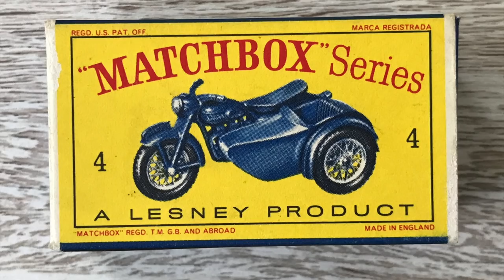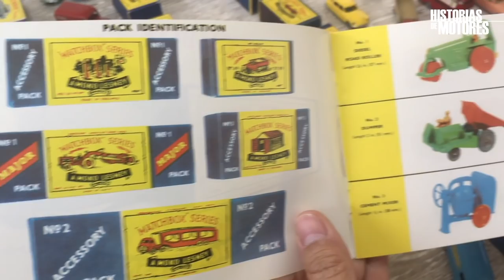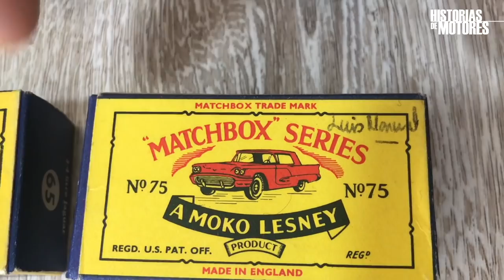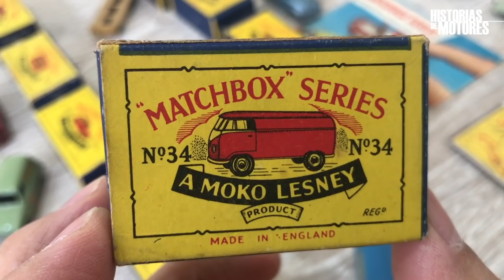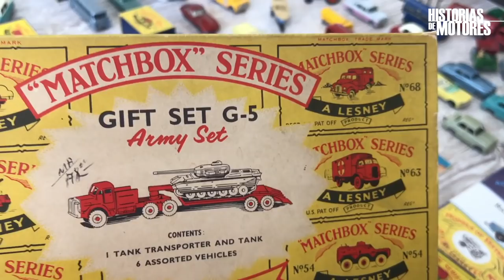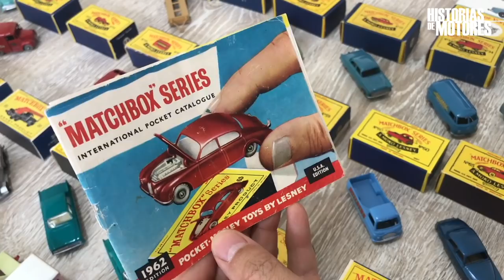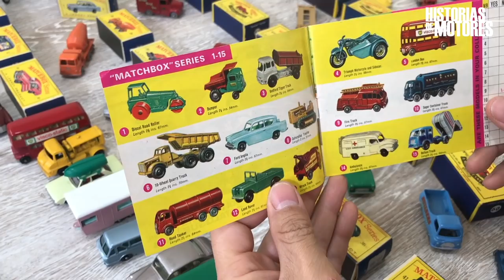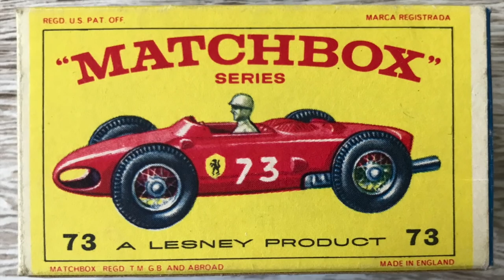🇬🇧🇬🇧🇬🇧NO COMPRES HOT WHEELS, mejor colecciona LESNEY MATCHBOX Volkswagen Modelos Custom❤️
Mis Motores, en este episodio de HISTORIAS DE MOTORES aprenderemos un montón sobre los vehículos de Colección de la marca LESNEY MATCHBOX, modelos antiguos que te motivarán a coleccionar esta increíble marca. Este video nos muestra una colección de más de 150 modelos que han sido reunidos durante poco más de 40 años de coleccionar Lesney y Matchbox antiguos de forma activa.  Modelos europeos que en lo personal veo mucho más bonitos que algunos HOT WHEELS, DENME SU OPINIÓN.  Modelos de las marcas VOLKSWAGEN, COMBI, FORD, JAGUAR, MG, MORRIS, CITROEN, FERRARI, BEDFORD, PONTIAC y muchas más. Preciosos JUGUETES ANTIGUOS con miles de historias. Espero les guste.
Toño Lara

Website para aprender más sobre las variaciones de cajas de Lesney